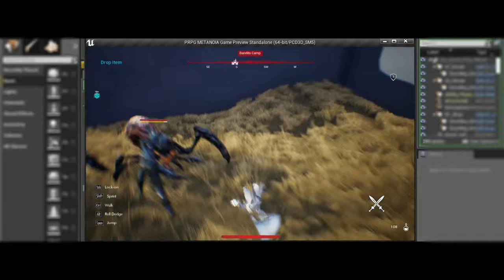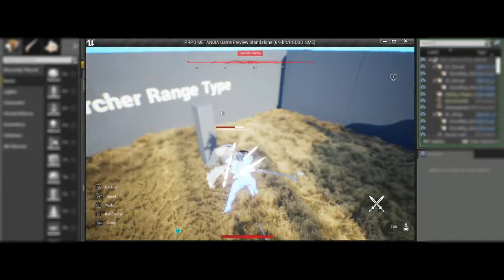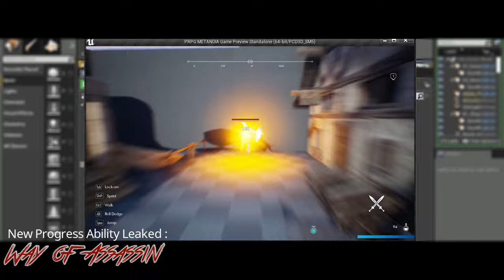W.I.P #6 RPG Metanoia Chronicles 1/2 Short Preview [ Air Combo + New Abilities Progress ]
This is a short preview for W.I.P #6 that i'm working on. :) i'm going  to release the W.I.P #6 maybe. . next week i need to work a bit for a little polish of the animation buffer, UI and vfx. After i reached the 45% progress or in playable state of the game i'm going to release a demo in the FUTURE! i know there's a lot of bugs but i'm happy to fix it in my free time.

please support my newly FB Page: @Project Sosogon: Indie Game Dev